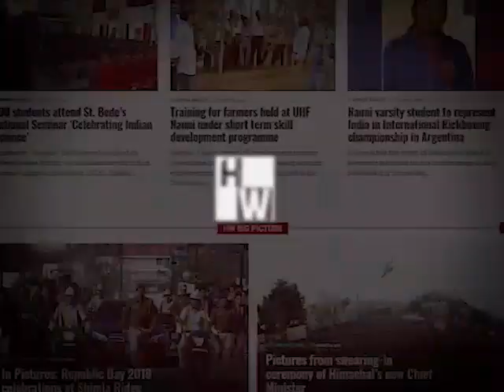Sirmaur: Massive Landslide Caught on Camera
Sirmaur-Incessant rains have caused another massive landslide in the Sirmaur district on National Highway 707. A 100 to 150 meters stretch of Paonta Sahib – Shillai road near Kali Dhank, Badwas, caved in within a few minutes.
According to the initial information received, no loss of lives or damage to any vehicle was reported as a minor slide from the hill had alerted the people.